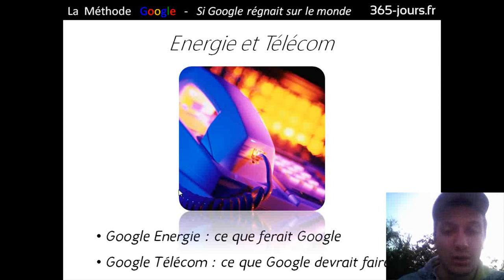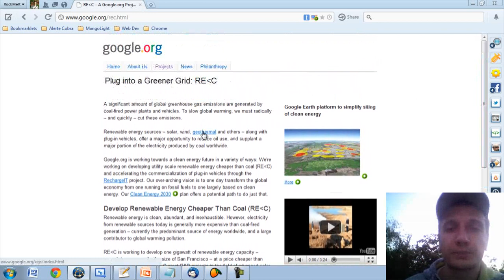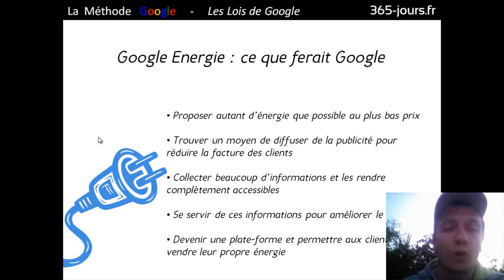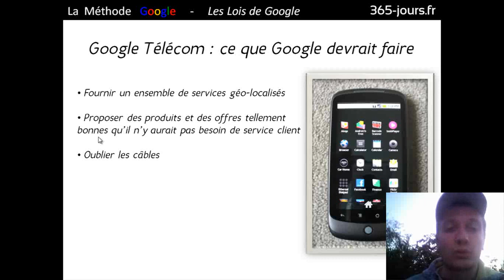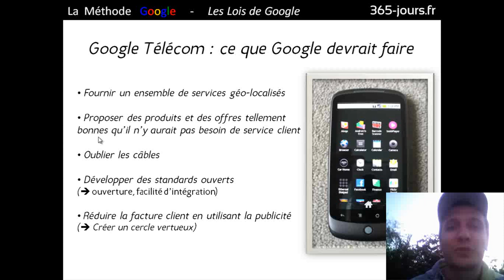Episode n°174 - Présentation de "La Méthode Google" [part. 15]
Dans cette 15ème vidéo consacrée au livre "La Méthode Google" de Jeff Jarvis, je vous parle du chapitre "Energie et Télécoms".